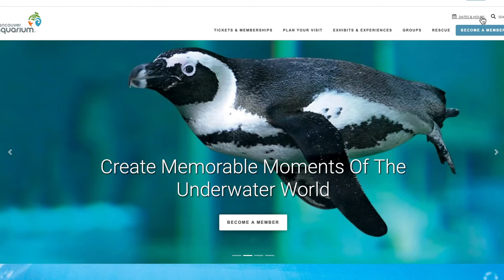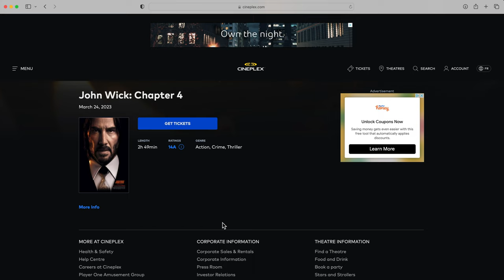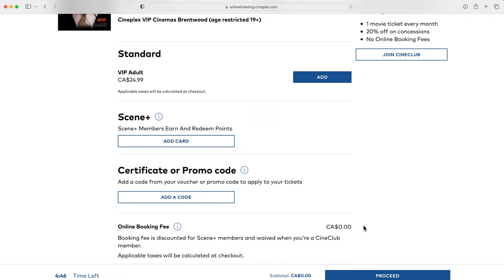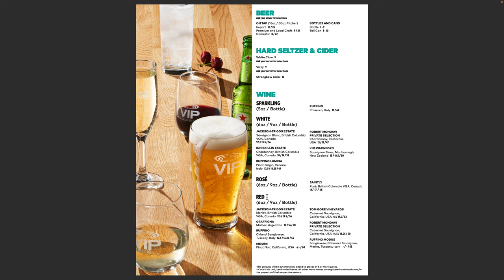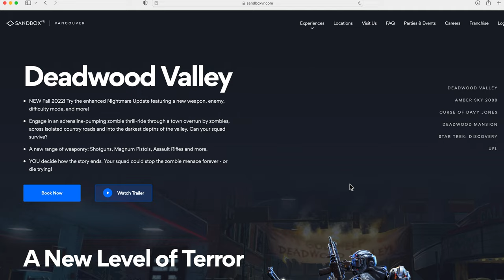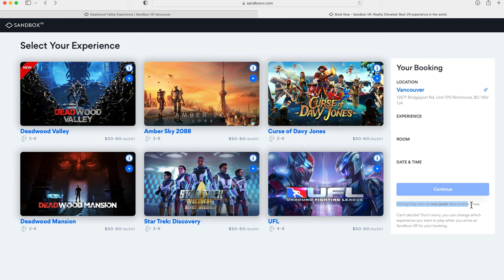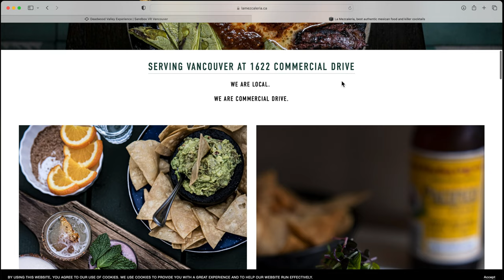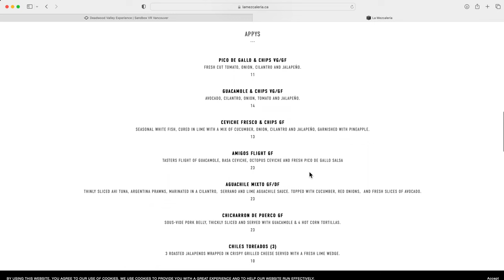Fun Things to do in Vancouver | Movie VR Gaming & Food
Cineplex VIP theater in Brentwood Town Centre

SandboxVR full body VR gaming in Richmond

La Mezcaleria delicious Mexican food on Commercial Drive